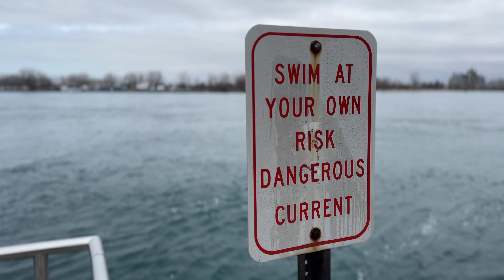A well spent Easter Sunday